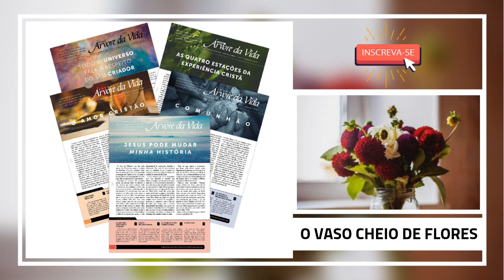O VASO CHEIO DE FLORES | JAV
Renovação da assinatura do Jornal Árvore da Vida

Amados irmãos,

Temos recebido vários e-mails e mensagens pedindo informações sobre como efetuar a renovação da assinatura do Jornal Árvore da Vida.
Visando facilitar esse processo, é possível fazer a renovação através do nosso
Preencha todos os dados solicitados e escolha a forma de pagamento desejada (cartão de crédito ou boleto bancário).
Criamos também a ASSINATURA AUTOMÁTICA, assim não é mais preciso se preocupar com a data de vencimento, pois ela será renovada automaticamente todos os anos.
e escolher a opção ASSINATURA AUTOMÁTICA.
Nesta modalidade só é possível pagamento efetuado com cartão de crédito.
Caso tenha dúvidas entre em contato conosco:
Seus conservos,

Av Corifeu de Azevedo Marques, 137
Butantã – São Paulo – SP – Brasil